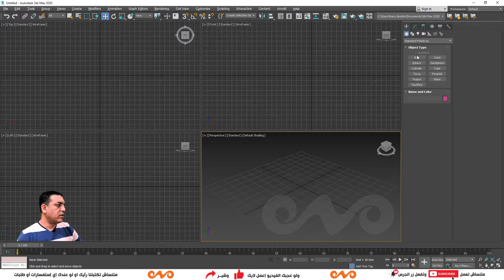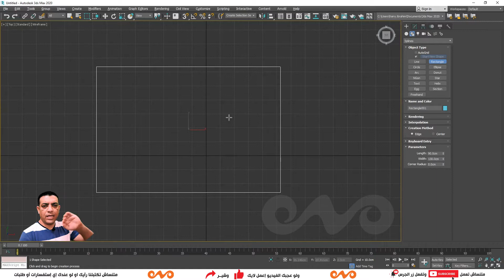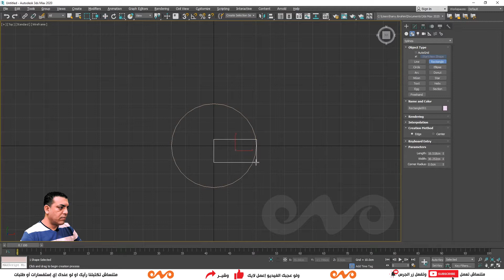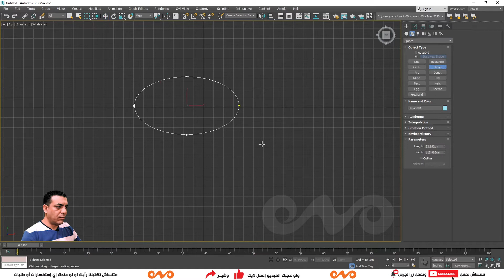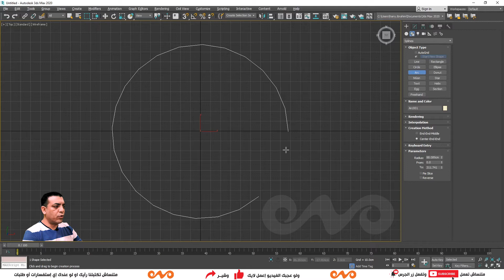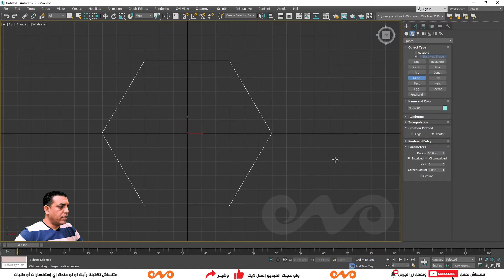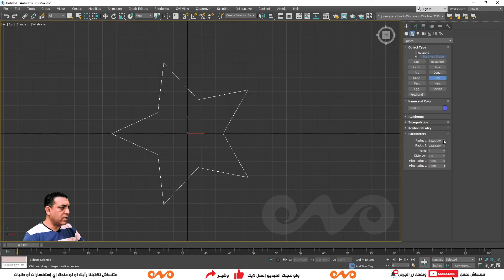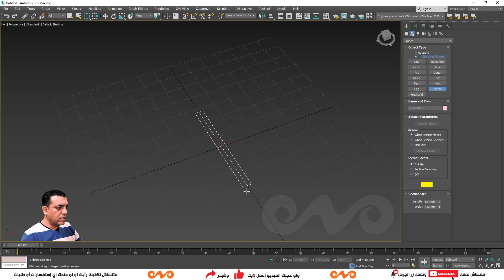10 _ تعليم الماكس من البداية حتي الإحتراف Create 2D Shapes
هذه الكورس لتعليم برنامج الماكس من البداية حتي الاحتراف